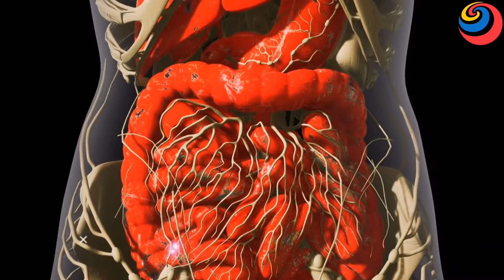कुत्ता मालिक को रोज चाटता था, फिर क्या हुआ ? | Why Dog Lick Feed And Face | Anokhi Duniya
कुत्ता मालिक को रोज चाटता था, फिर क्या हुआ ? | Why Dog Lick Feed And Face |